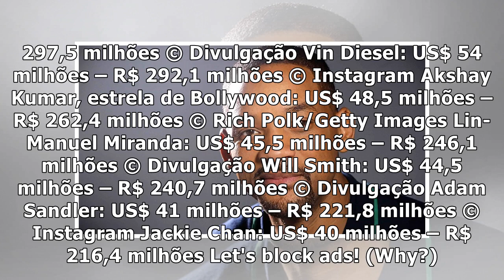Confira os 10 atores mais bem pagos de Hollywood em 2020 - Famosidades